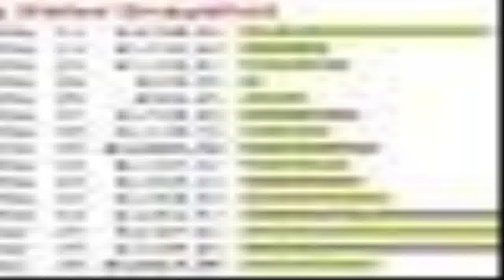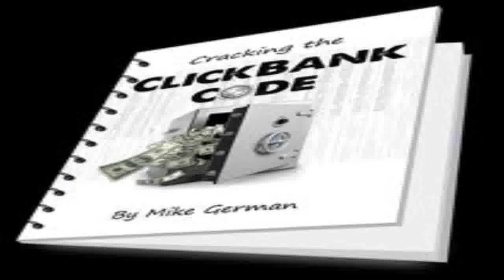Cash Renegade - make real money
Cash Renegade is a automated application program that generates their particular needs their own empire of websites.PLUS, the software is designed to also produce this network of websites ALL the traffic could in all probability need. To lay it just, this signifies you get free web site visitors converting our killer application which| having the time and endeavor out of net selling.